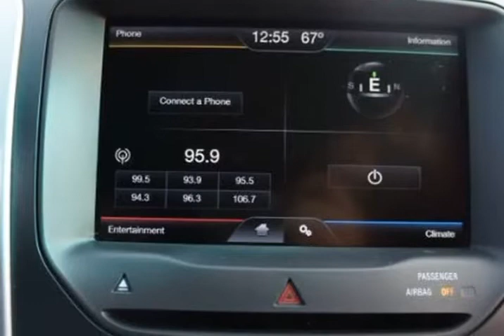2012 Ford Explorer XLT 4WD (Woodbridge , Virginia)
15610 Jefferson Davis Hwy Unit-108
Woodbridge